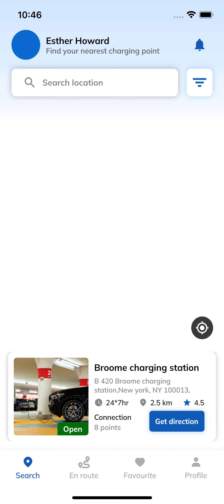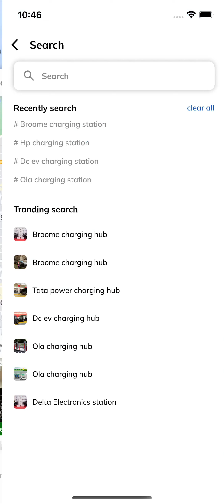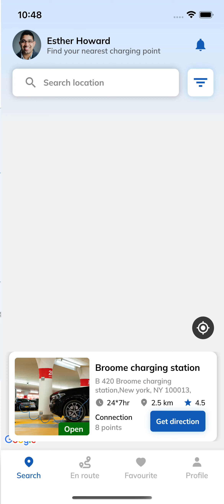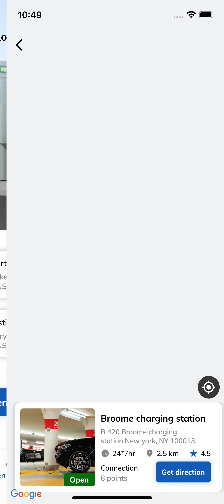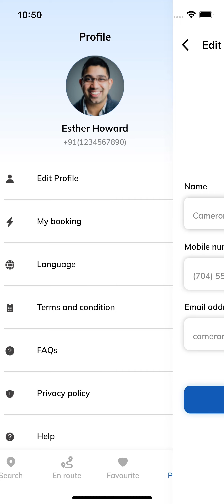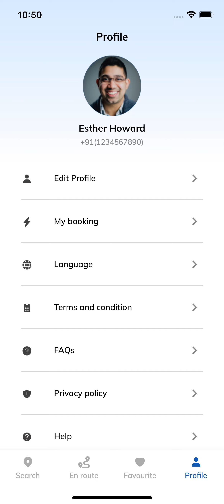Electric Vehicle Charging App UI in Flutter